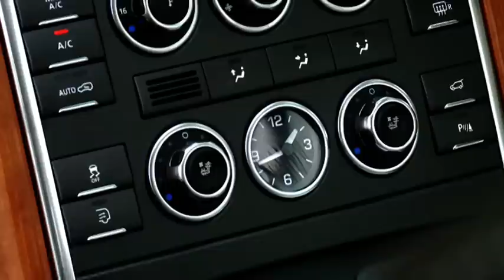Range Rover MY2012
- La Range Rover MY2012 si conferma il SUV più lussuoso del mondo, con numerose novità e migliorie stilistiche e negli equipaggiamenti, inclusi i nuovi Option Pack per le versioni Vogue e Autobiography.